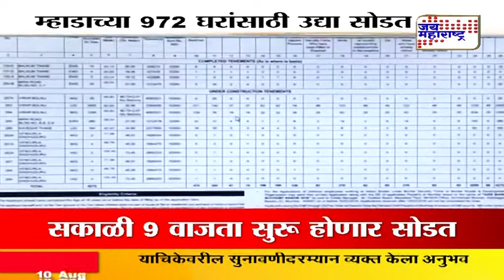actors in mhada lottery